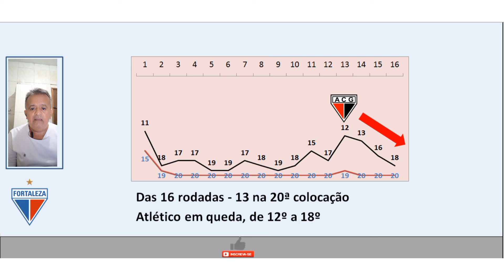Atlético GO x Fortaleza, É MATAR OU MORRER, DECISÃO PARA O FORTALEZA.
Neste vídeo mostro os principais números do Atlético e Fortaleza, em um gráfico de linhas mostro o posicionamento das equipes nas 16 rodadas.